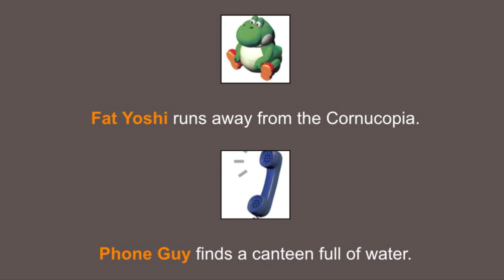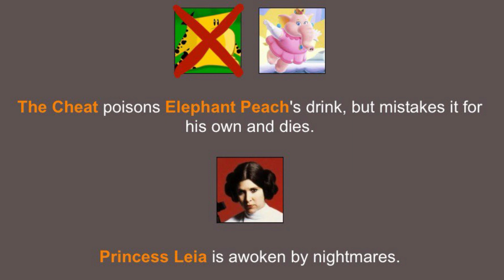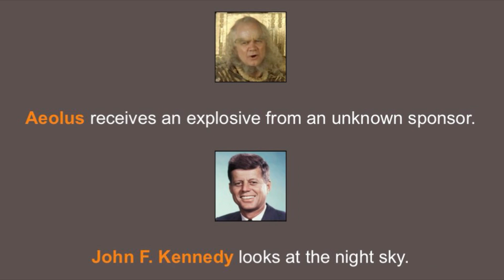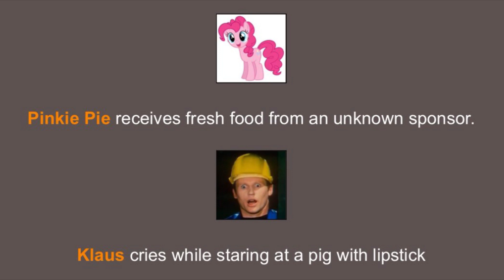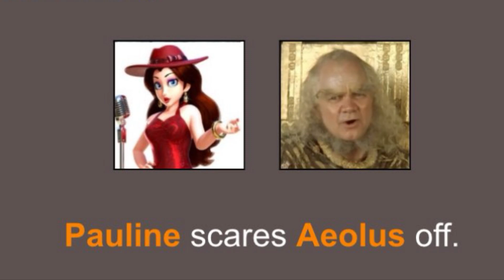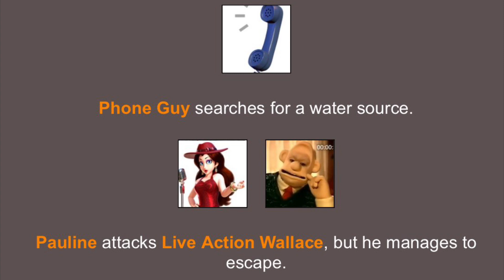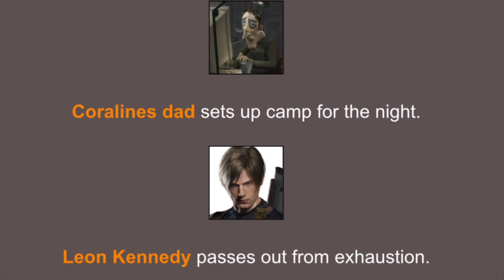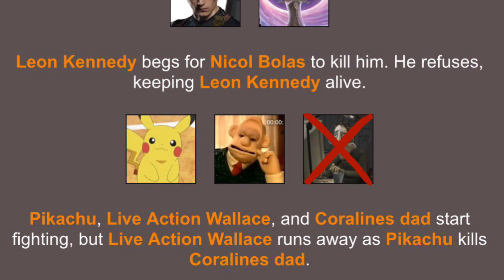The Twelfth Wolfie Games (Hunger Games Simulator)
It’s almost Halloween and the horrors never stop. We drag a bunch of people into an eccentric arena and expect for something to happen. You already know the answer. Nobody was harmed in the making of this video.